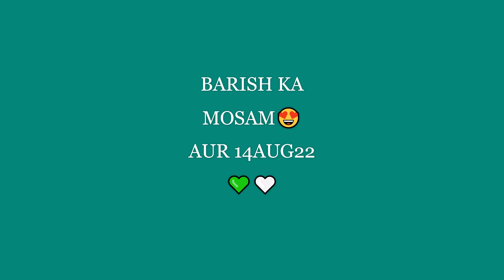independent 🦅یوم آزادی💚-بارانِ رحمت☔ اور آزاد پرندے🤍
14august #2022 babies waiting for mom to get fed